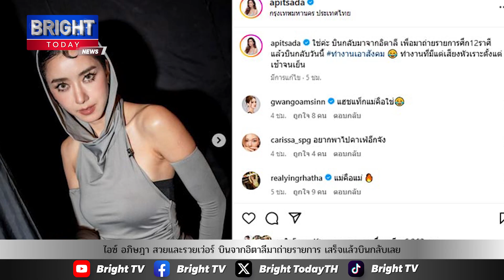ไอซ์ อภิษฎา สวยและรวยเว่อร์ บินจากอิตาลีมาถ่ายรายการ เสร็จแล้วบินกลับเลย